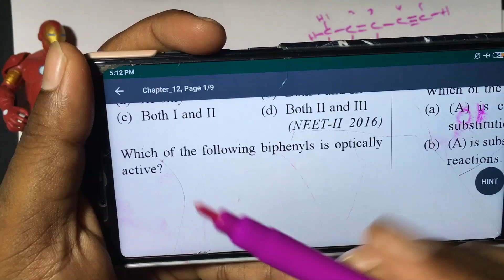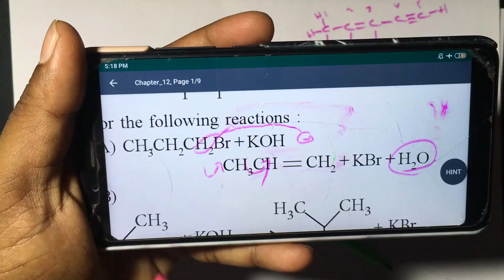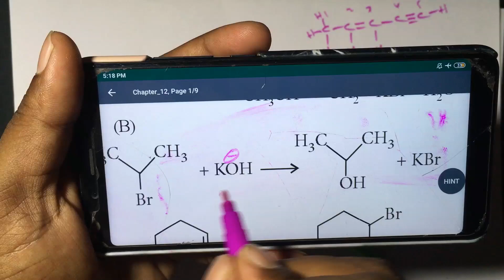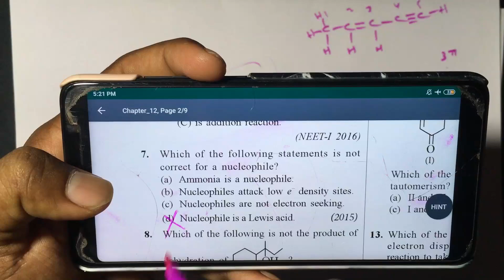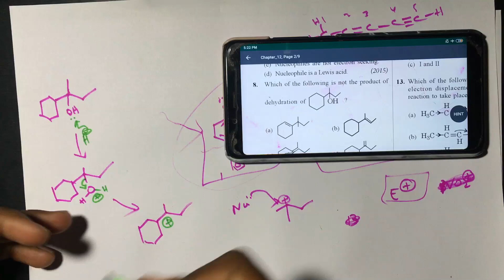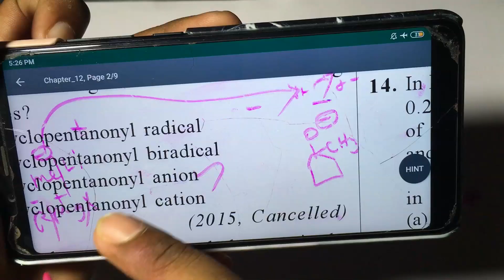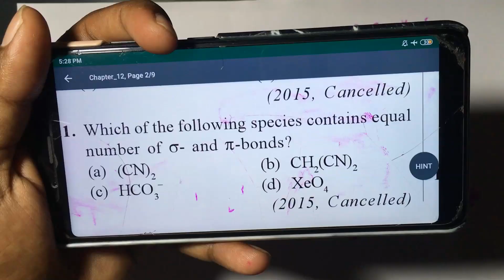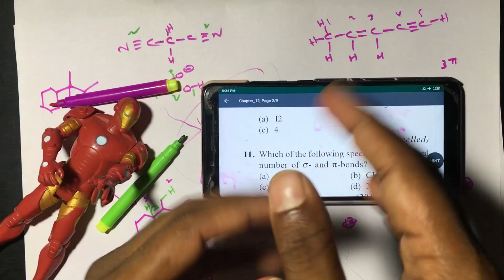11nth chap//Some Basic Concept of Organic Chemistry //goc// QuestionDiscussion //NEET2019-2010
Tamil
part-2